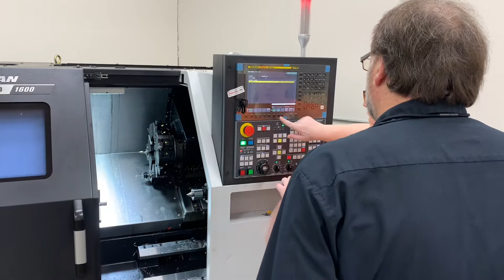South Dakota Women’s Prison Precision Machining program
State prison inmates will help fill demand in one of South Dakota’s top occupations facing workforce shortages. A pilot program for female inmates to earn a precision machining certificate started in January 2022 at the Women’s Prison in Pierre.

The precision machining training program is a cooperative effort between the Department of Corrections, the Department of Labor and Regulation, and Lake Area Technical College.

More than 300 jobs are projected to be open in the precision machining field in the next year in South

Students are learning manual mills and lathes and Computer Numerical Control (CNC) machining. Instruction takes place in the Women’s Center for Opportunities building adjacent to the Pierre Community Work Center.

The Department of Corrections identified inmates with the aptitude and interest in the program who have a high school diploma or GED® credential, are minimum or low-medium custody, and are within six months of their prison release date.

The program provides an opportunity for these women to learn a viable skill in a high-demand field while incarcerated, setting them up for success upon release from prison and beyond.

DLR will support these women in completing their studies, gaining valuable work experience and successfully integrating into these jobs upon their release.

Successful participants of this one-semester program will have the opportunity to continue their education to earn an Associate of Applied Science degree in Precision Machining.

SD UpSkill, a partnership between the Board of Technical Education and DLR, provided funding for this unique program.

State lawmakers approved funding to purchase the Women’s Center for Opportunities building during the 2021 legislative session.